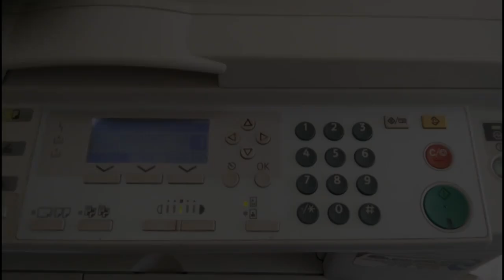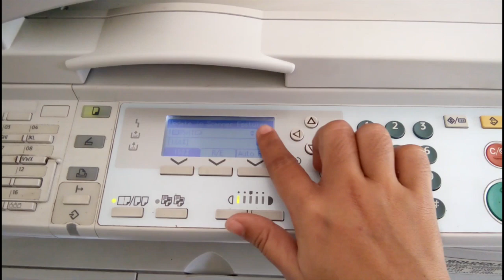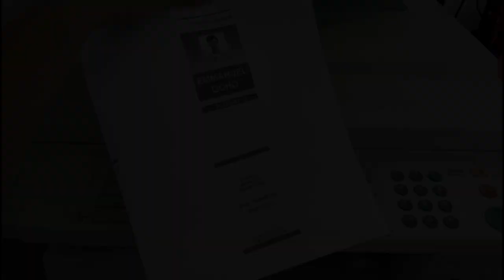Combined Copying in Ricoh Aficio MP 1600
Tutorial on how to use the combine features of Ricoh Aficio MP 1600 Photocopier machine.